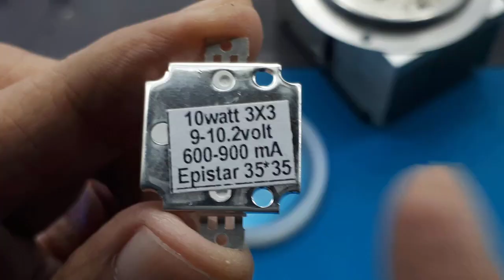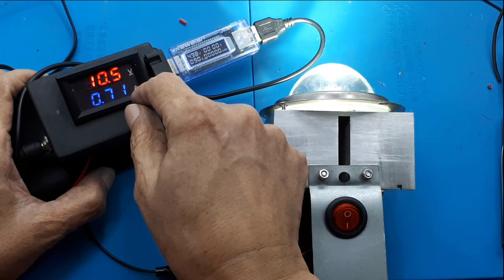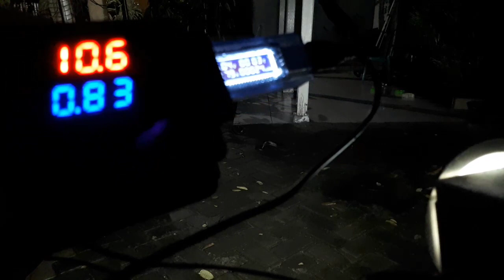Lensa 60 Derajat led HPL 20W/30W/50W/70W/100W┃Lensa 4,4 cm + Reflektor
Lensa 60 Derajat led HPL 10W -100W Ide Kreatif DIY┃ lensa led HPL┃Lensa 4,4 cm + Reflektor
Video ini hanya men test lensa 60 derajat yang cukup tebal.

Link Pembelian

Lensa 4,4 cm + Reflektor + Bracket for HPL 20W-100W

Digunakan sebagai reflektor untuk LED HPL 20W, 30W, 50W, 100W yang dilengkapi dengan Lensa sehingga cahaya LED lebih fokus dan lebih terang. Bisa dipakai sebagai senter ataupun sebagai lampu utama motor dan mobil dan berbagai keperluan lain.

Aplikasi:
Untuk LED type HPL 20W, 30W, 50W dan 100W

Spesifikasi:
Beam Angle: 60-80 derajat
Light transmittance: 98%
Material lensa : Kaca (Glass)
Base Reflektor : 50mm
Lensa : Diameter 44mm, Tinggi 19mm
Bracket : 53mm
1 sett : Lensa 4,4 cm + Reflektor 5 cm + Bracket 5,3 cm

00:00 Radal05
00:12 Assembly pada heatsink
01:00 test dengan HPL 10W
04:00 Test